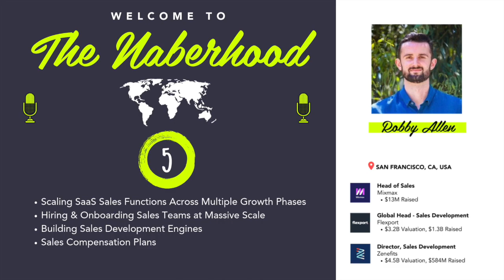Robby Allen - Former Head of Sales @Mixmax (Full Episode)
Robby Allen - Former Head of Sales @Mixmax (Founder @Buena Vista Ventures; Formerly @Flexport, @Zenefits) (Full Episode) | The Naberhood - Hosted by Brandon Naber

In this episode w/ Robby Allen, we cover:
- Scaling SaaS Sales Functions Across Multiple Growth Phases
- Hiring & Onboarding Sales Teams at Massive Scale
- Building Sales Development Engines
- Sales Compensation Plans